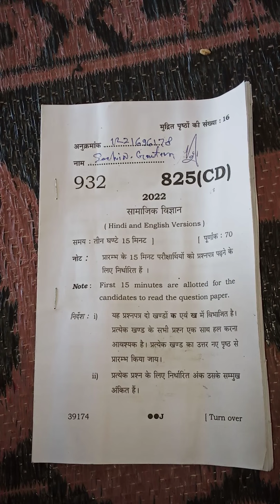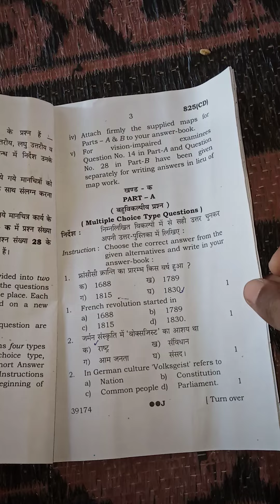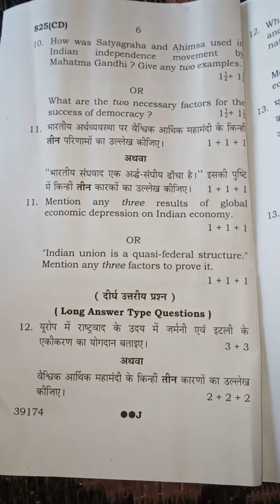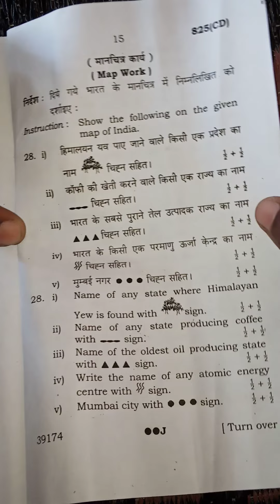class10th social science previous paper 2022/कक्षा10 सामाजिकविज्ञान पेपर 2023/ class10 question 2023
class 10th social science ka paper 2022
samajik vigyan kasha 10 previous paper 2022
social science class10 question paper 2022
up board class 10th social science paper 2022
up board social science paper 2023
up board class 10 social science model paper 2023
social science paper class 10 up board 2023
social science ka Paper 2022
social science ka Paper 2023
social science paper class 10th 2022
class 10th social science paper 2022
2022 ka social science ka paper
2023 ka social science ka paper
up board social science paper 2022 class 10th
social science paper 2023
social science question paper 2022 class 10th

High School Social science Paper 2022 |कक्षा10 सामाजिक विज्ञान पेपर 2022।UP Board High School samajik vigyan Paper 2022 class10

class 10 social science paper 2022, social science ka paper 2022, social science ka paper 10th class 2022, social science ka paper,
social science paper 2022, social science board paper 2022 class 10, 2022 ka social science ka paper, 2022 ka paper, social science paper, Board exam me copy kaise likhe

socialscience paperexam2023
up board social science paper 2022
up board social science previous year questions paper 2022

High School Social science Paper 2022 ।UP Board High School samajik vigyan Paper 2022।class10 samajik vigyan paper 2022